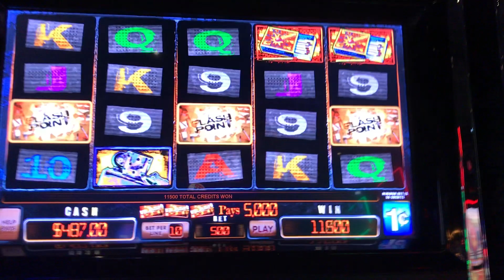Slot Machine Big Hits/Bonus Play Action